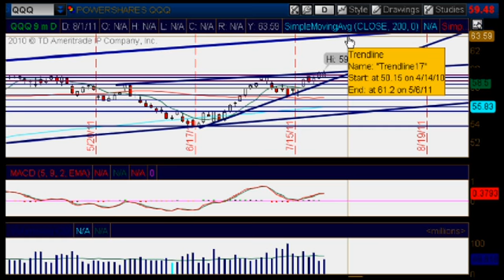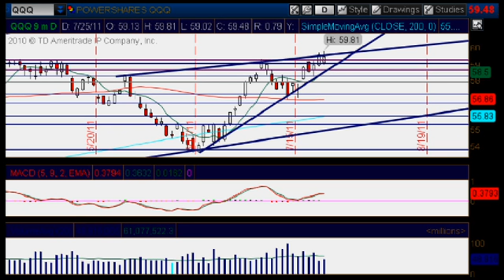QQQ Analysis - Monday Report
Hello Traders!Stocks finished the day lower today due to the  concerns of a possible US ratings downgrade. QQQ at resistance!